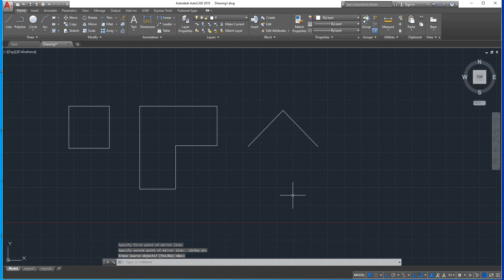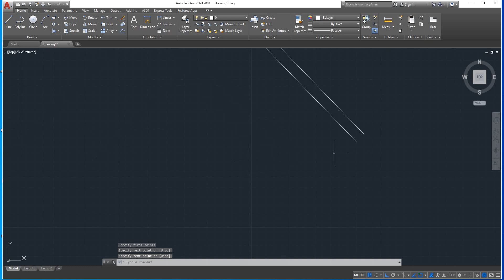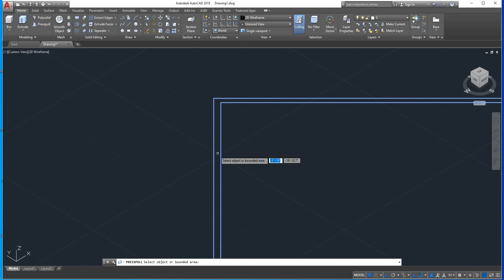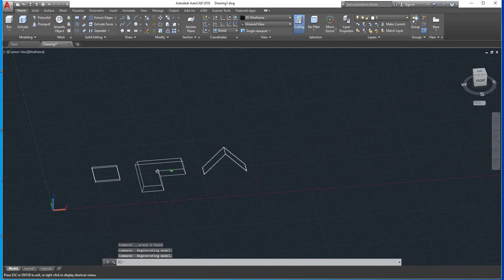Different types of roof in autocad 3D - CADD Nest